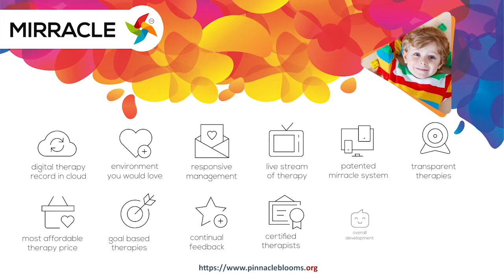ప్రకాశం జిల్లా జర్నలిస్టులకు అండగా మంత్రి బాలినేని.. || IndiaHeraldTV